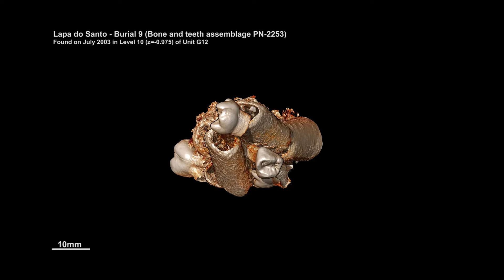Lapa do Santo Sepultamento 09 Montagem osso 2253 3d view 1